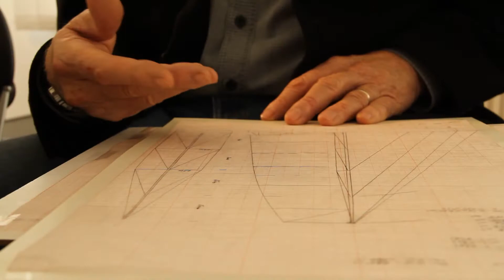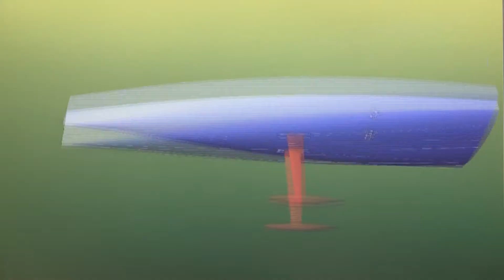Spirit of Hungary OCEAN SAILING PROJECT 2013-17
FA NANDOR - Spirit of Hungary - IMOCA 60 foot OCEAN SAILING PROJECT FROM HUNGARY